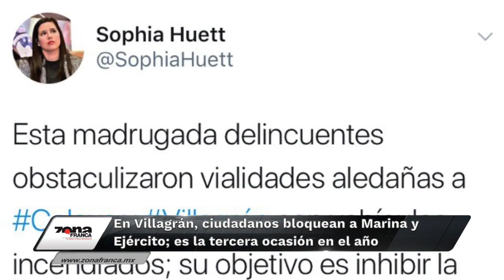Breves de la Zona 4 de marzo 2019 emisión vespertina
Hoy en las BrevesDeLaZona con Carmen Martínez
- Ciudadanos bloquean a Marina y Ejército en Villagrán; es la tercera ocasión en el año.
- Guanajuato acapara 10 lugares en ranking de municipios violentos.
- Sancionan otra fiesta clandestina en León; era tocada de La Gusana Ciega.